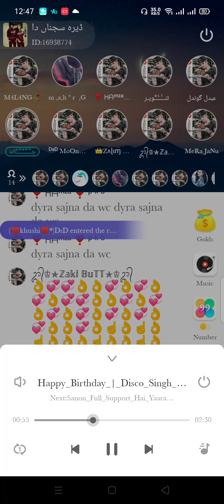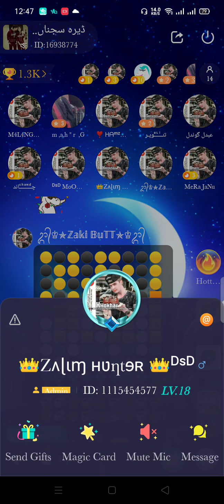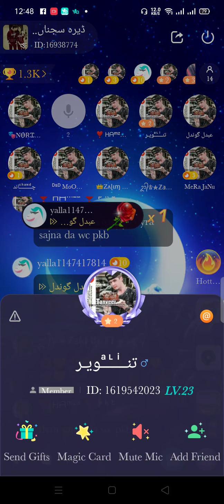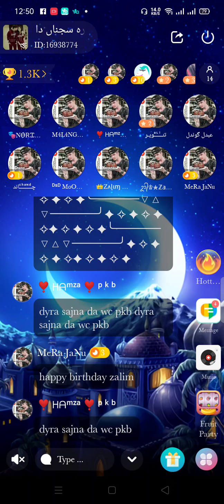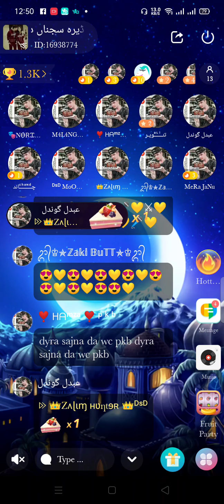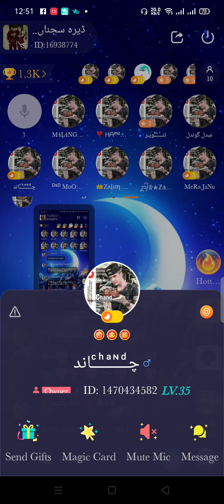happy birthday zalim hunter DsD brother deera sajna ki trif se yalla friends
YALLA ROOM NAME
ڈیرہ سجناں دا
ROOM ID  16938774
ROOM ONWER
چͩــᷡــͣــͪــͨــاند
مخـــͤـــͤـــᷦـــفی
❌ Kℴ¡ Mαꜰ¡ Nα¡ ♨

XP
چاچا چٹنی👌🖕

 🎭NᎾᎡᏆ NᎪᎢᎻ
ɪͫ★GoNdal Shehzada࿐❤.

@❥ɪͫ✦͜͡Aiza✩͢࿐❤︎🦋🇵🇰

Haͥssͣaͫⁿ 丹ℓi ⭐

بادشᷞــᷧــͩــᷠــͦــᷛــاه
🎭ᏚᎪᎡᎠᎪᎡ
khan.g
❞بᷘــᷧــᷟــⷩــᷧــلال❧
 ☠️🔥ziddi ☠️🔥badasha🔥☠️💬
𝐁𝐚𝐥𝐜𝐤 𝐄𝐠𝐚𝐥𝐞
Zʌɭɩɱ ʜʋŋtɘʀ

ɪ✯͜ᵛ͢ᵎᵖ ᴮᵃᵈᶰᵃᵃᴹ❥